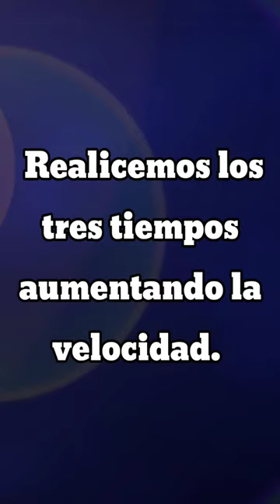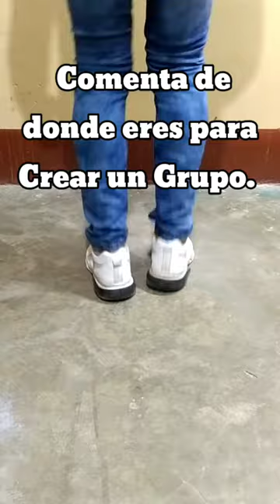Te enseño a Bailar Salay en Tres tiempos, Aprende el zapateo básico para hombre y mujer, Salay BOL.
COMO BAILAR SALAY 2024, te enseño a Bailar SALAY en 3 tiempo.